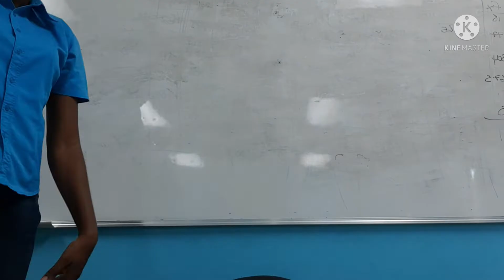HOW SHE OVERCAME FAILURE IN NURSING SCHOOL